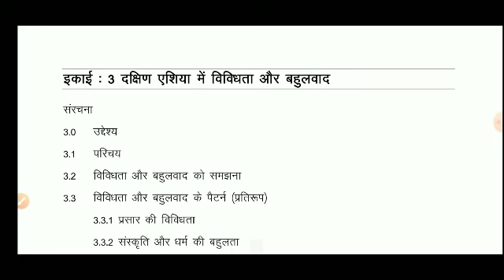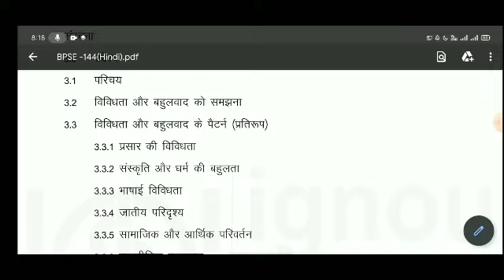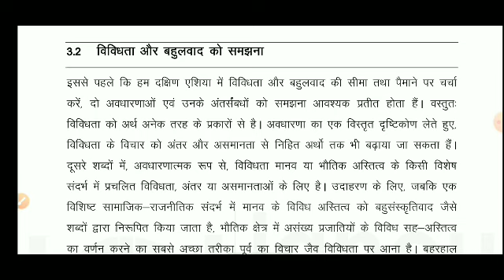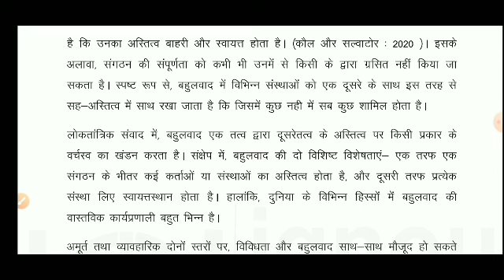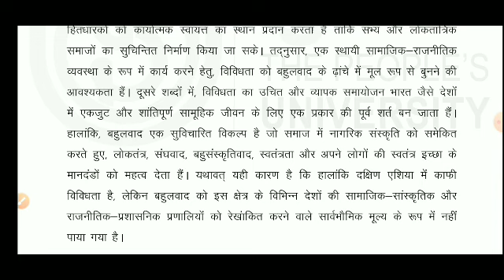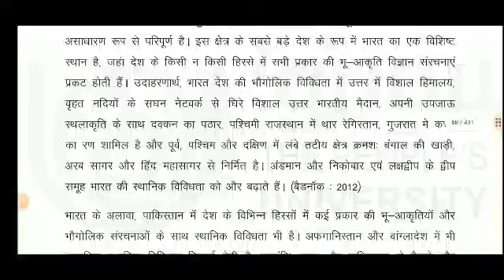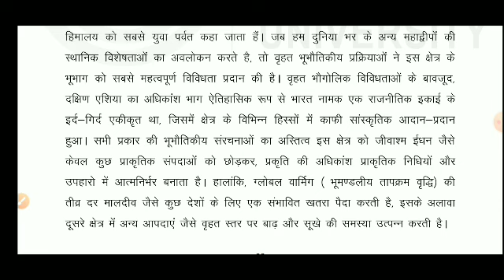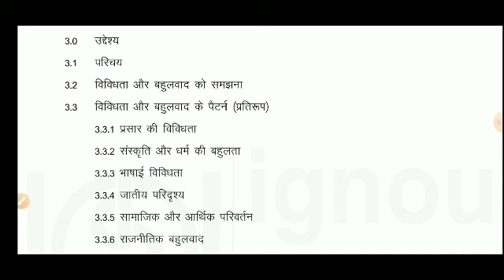BPSE 144 Unit 3. दक्षिणी एशिया में विविधता और बहुलवाद | Bpse 144 Important Question With Answer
Bpse 144 guess paper
BPSE 144 Unit 3. दक्षिणी एशिया में  विविधता और बहुलवाद
BPSE 144 Unit 3
bpse 144 Chapter 3
BPSE 144 Suggestion questions
bpse 144 Previous year question paper
BPSE 144 In Hindi
BPSE 144 selective question
BPSE 144 solve assignment
BPSE 144 assignment
BPSE 144 IGNOU
IGNOU BPSE 144
IGNOU update
IGNOU exam results
IGNOU
IGNOU University
BAG program important question
Abhishek Sir